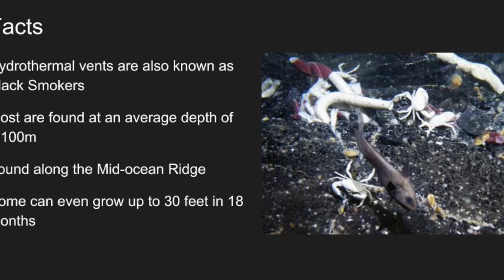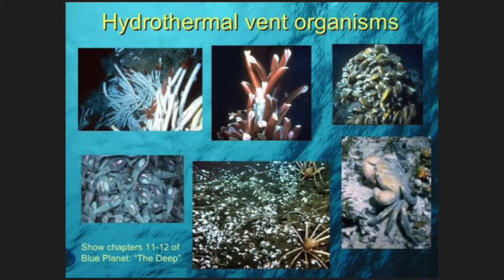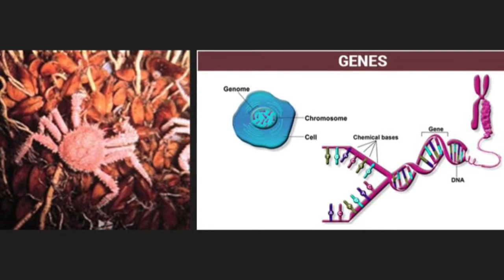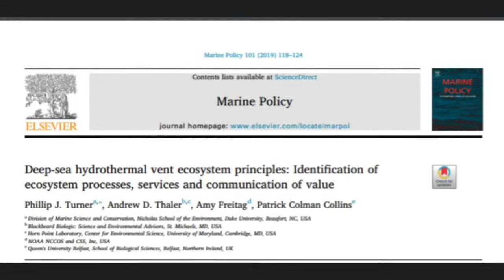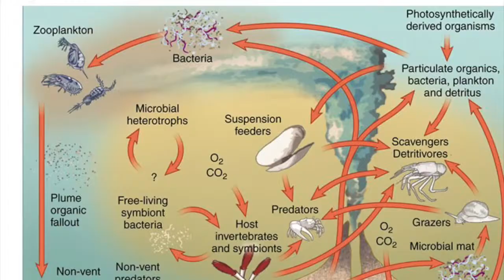Hydrothermal Yeti Crab Rhapsody